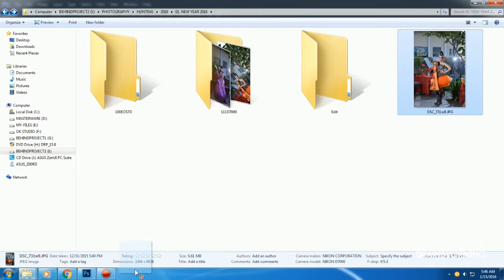Color Lookup 3DLut in Adobe Photoshop CC.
Simply Adjusment Color in Adobe Photoshop CC.